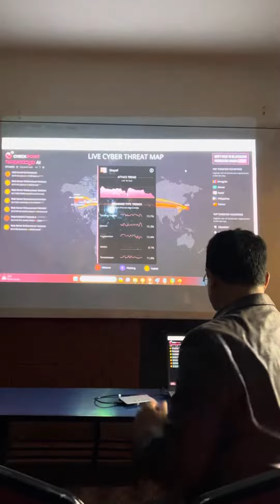Pascal Campus, IT Development and Cybersecurity